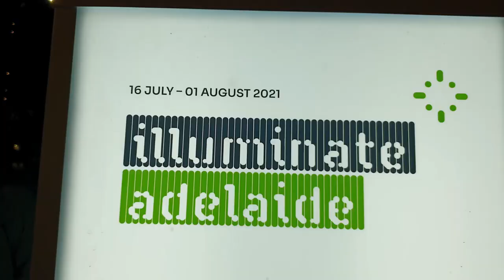Illuminate Adelaide 2021 - Sparkling Adelaide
Illuminate Adelaide is a celebration of innovation, music, art, light and technology. Every winter, over 17 days and nights, Illuminate Adelaide will light up the city’s streets, laneways and architecture with a program of free and ticketed events by local, national and international artists and companies.